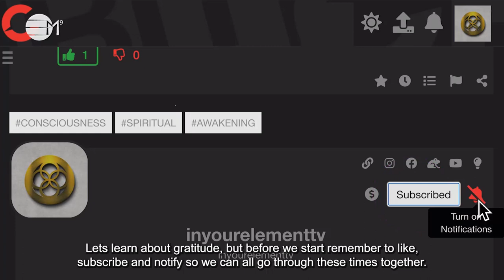Gratitude for Children | IN YOUR ELEMENT TV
❤️ In this video Goldie explains what gratitude is and gives daily examples. Enjoy the challenge of writing in your journal for 7 days, 5 things you are grateful for.
- increases creativity and inspiration. 💛 All of our music at In Your Element TV has been created in 432hz which has many benefits. This includes increased mental clarity and unlocks intuition.

2️⃣0️⃣2️⃣ 4 the year of Prospect